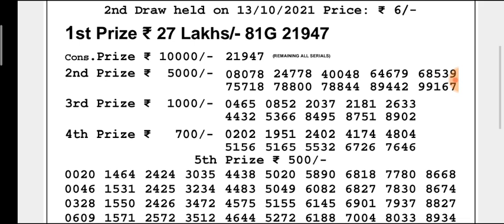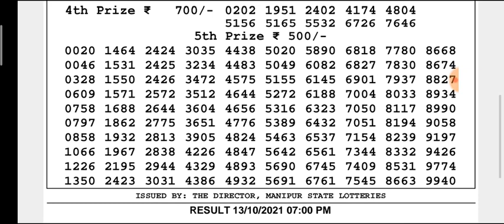🔴 LIVE Manipur State Lottery 13/10/2021 SINGAM DAHLIA EVENING 07:00 p.m.Result Today